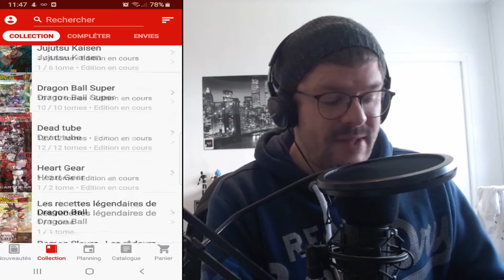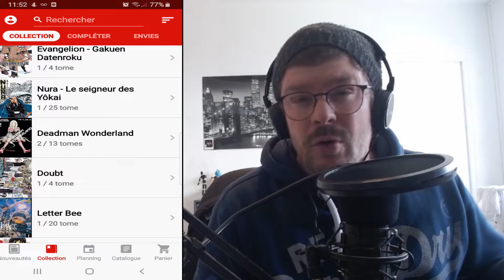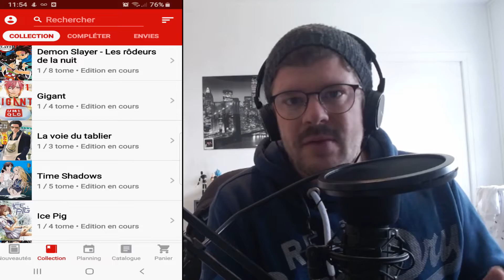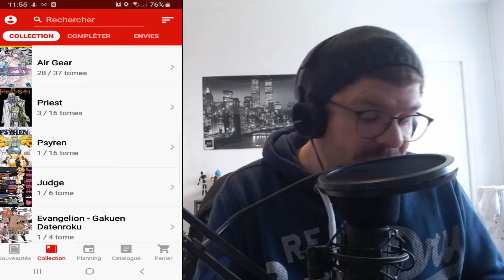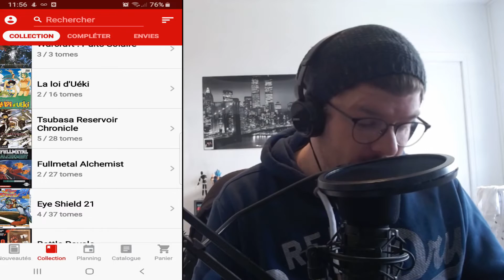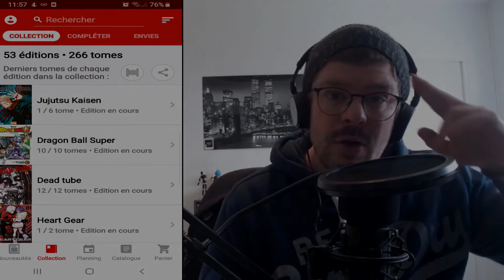Bien débuter sa manga-thèque pour moins cher !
Prend place et discute avec moi ! Bon live ou bonne vidéo à tous et toutes !